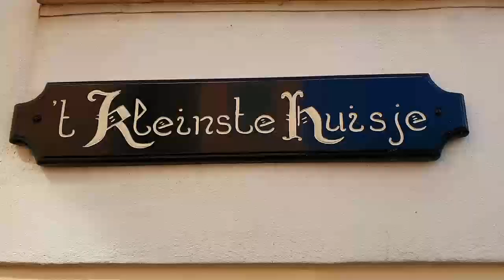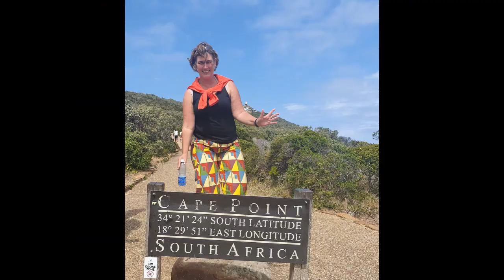Kampen a beautiful Hanseatic city with old gates in Netherlands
Kampen is a Hanseatic city on the river IJssel in the province of Overijssel. Already in 1227 Kampen is mentioned for the first time. Before that there had been buildings on the same spot for many years. Kampen has an authentic atmosphere. The old part of the city is largely a river island. There are many bridges and gates that lead you into the city. The old city wall has not been visible for many years. Fortunately, the beautiful gates have been preserved.
A nice nickname for Kampen is "the Rotterdam of the Middle Ages". That's how big, powerful and important the city was at the height of its prosperity. The prosperity was in the large number of ships. The location of Kampen was very good on the busy trade route of the Zuiderzee and the Rhine. The trade here consisted mostly of salt.
Kampen, especially the center, is a beautiful old city. Many buildings have beautiful facades and special warehouses. In a number of places the authentic advertisements of yesteryear can be found again. You will also look up a lot when you discover this beautiful city. A city walk is easily signposted.
City walk in Kampen. The short route is 2 km. Easy to extend with a loop to the Buitenkade then it is about 4 km. Officially the route begins at NS station Kampen. The route is signposted from 2 directions. This way you will pass the highlights of Kampen. The city walk is marked with very small signs. It is therefore regularly necessary to search for them and there are also quite a few missing.

Highlights during a city walk through Kampen.
- The city bridge with its golden wheels. You have right away a nice photo opportunity for the city view of Kampen. If you're lucky like me, the bridge crossing is closed because a boat is passing. The lift bridge is large and special in terms of architecture. And completely silent.
- Municipal museum of Kampen. The building was formerly the town hall/council house of Kampen. At the end of the 14th century it was built in late Gothic style. With the beautiful red shutters and its tower. In 1543 the building was destroyed by a fire. Only the walls were left. From 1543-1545 it was rebuilt but in more of a Renaissance style. This is what makes the building look so beautifully crafted from the outside. The building has three small towers and a bell tower. The scoop tower from about 1350. Later, another part was added on the south side in a different style with columns in a neoclassical style.  Inside, the highlight seems to be the fireplace in the Aldermen's Hall. The fireplace is richly carved from natural stone/sandstone. The museum's permanent collection is divided into four themes: water, religion, justice and the House of Orange.
- New Tower. Above it all, you can see the New Tower. A carillon hangs in the tower. The New Tower with 48 bells plays regularly. Once there was a holy spirit guesthouse on this spot which was completely destroyed by a fire. It was decided to build a separate bell tower. Remarkably, the construction took fourteen years (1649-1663).
- The Buitenkerk also known as Onze lieve Vrouwe kerk. Built in the 14th century as a cruciform church. Through renovations, it is now a hall church with three halls. The church owes its name to the location that was outside the city wall in the 14th century.
- The Gothic House. A Hanseatic merchant house built at the end of the 15th century. Earlier the city museum was located here.
- Smallest house in Kampen. At the Burgwal at number 98, stands the smallest house of Kampen. Once a family with three children lived here. The house is only 1.4 meters wide and 4.5 meters deep.
- Photo opportunity The beautiful wooden drawbridge. Kalverhekkenbrug.
- The Linen Weaver's Gate. A little gate from 1665. When the monastery left it became the meeting place for the linen weavers. They built the gate to the former monastery garden.
Kampen had a city wall which is no longer present the beautiful gates are still preserved.
- The Broederpoort is a rectangular gatehouse with four corner towers. Built in 1465 in Renaissance style and rebuilt in 1615.
- The Cellebroederspoort is a rectangular gate building with two round towers. The first Cellebroeders gate was closer to the city church. In 1465, the "renewed" city gate was built in Renaissance style at its current location. In 1617 it was rebuilt once more.
- Photo opportunity SNS historic center
- The Boven church also known as St. Nicholas Church. Can be seen above the city from the IJssel river. A large cross basilica built in Gothic style. Dating from the 14th and 15th centuries, it is the oldest church in Kampen. The interior consists of an early Renaissance choir screen (1552). Also a stone pulpit (circa 1500). As well as a monumental Hinsz organ (1742) .
- The Koommarkt gate. On the IJssel side built around the 14th century. In the 15th century the two towers were added.